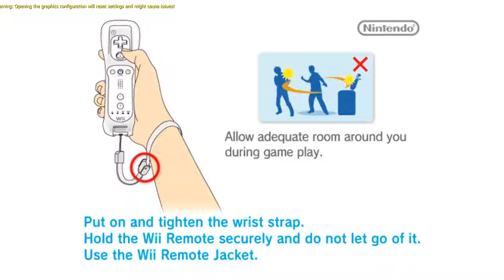unknown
Dr. Martin Harris (Liam Neeson) awakens after a car accident in Berlin to discover that his wife (January Jones) suddenly doesn't recognize him and another .

Saygin Yalcin Life Story, Net Worth, Biography, Cars, House, Watch, Charity, Watch, Private Jets & Lifestyle Life Story Born in a middle class family, he is son of .

Tobias enters the world of PUBG and tests his skills amongst the masses. Guns, screaming, explosion, glitches, energy drinks, and frying pans it's got it all in a .